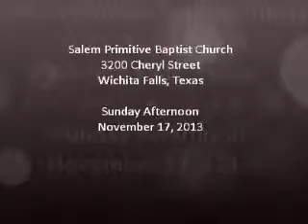Elder Thomas McDonald, The Lord's Parables Cont'd, 11.17.13 Sunday Afternoon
Salem Primitive Baptist Church, Sunday Afternoon, 11.17.13